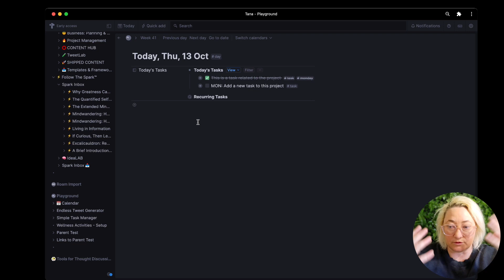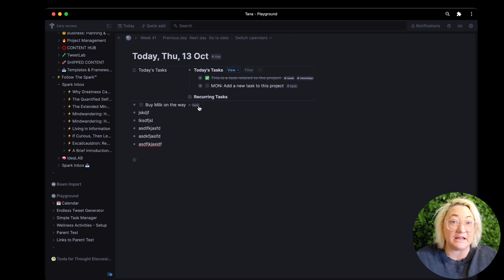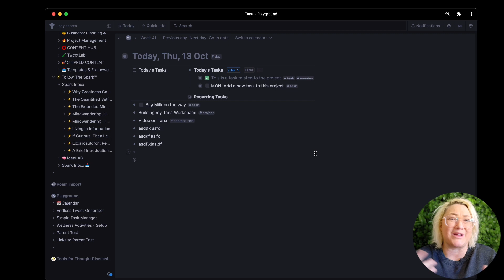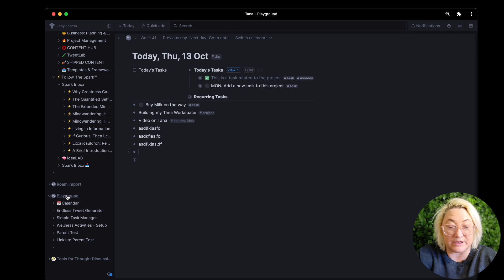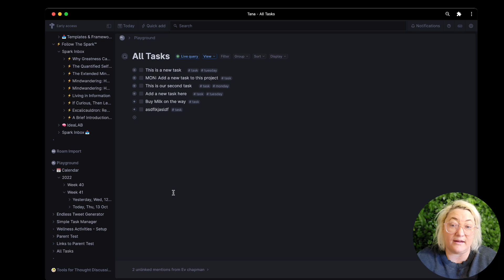How To Get Started Using Tana: The Capture + Find Method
Welcome to another video about Tana! Today is a short one and I want to share with you the easiest way I see to get started using Tana if this is your first time using a more flexible app for knowledge.

There are two kinds of people I come across in the Tana Community. People who are used to tools like Roam or Logseq where you can dump things in and find them later. And people who are used to more structure in Notion or Obsidian.

So whether you're coming from either sides of the spectrum there are two things you need to do to get started in Tana to feel confident to find things again. And they are Capture & Search.

Timestamps for this video:
00:00 Introduction
01:32 The Capture + Find Method
02:02 How to capture things
04:54 How To Find Things With Live Search

/// Become A Tana Pro In 5 Minutes A Day!

/// Build Your Personal Tana 'Mind Like Water' System
Learn how to build your own personal system To Capture, Collect & Organise all your 'things' in Tana

/// Join Tana The Fast Track Course
Want to get up & running with Tana FAST and with no fuss. Join Tana Fast Track & skip the learning curve and endless Youtube tutorials